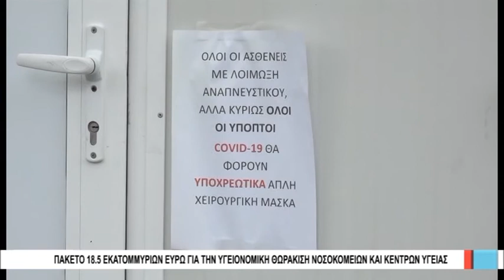Βόλος Πακέτο 18,5 εκ. ευρώ για την υγειονομική θωράκιση νοσοκομείων και κέντρων υγείας 260520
Με μηχάνημα γρήγορης ανίχνευσης κορωνοιού για τους προεγχειρητικούς ελέγχους στα Νοσοκομεία της Θεσσαλίας, προσλήψεις 159 γιατρών και νοσηλευτών με κάλυψη του μισθού τους για δύο χρόνια από το ΕΣΠΑ Θεσσαλίας και αναβάθμιση των Κέντρων Υγείας στα νησιά των Σποράδων, συμπληρώνει η Περιφέρεια Θεσσαλίας το σχέδιο ενίσχυσης των δημόσιων δομών υγείας, συνολικού προϋπολογισμού 18,5 εκατ. ευρώ, για την αντιμετώπιση του covid 19.